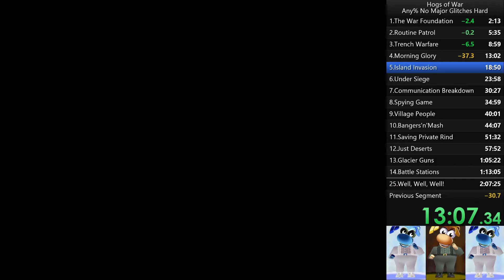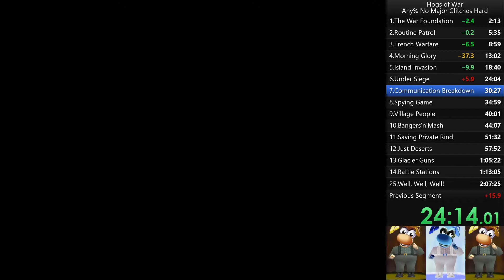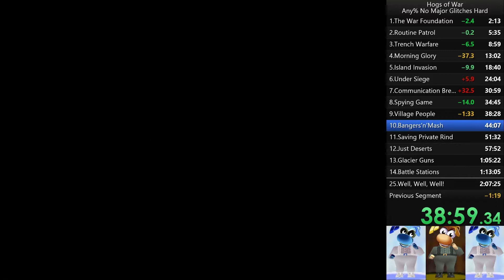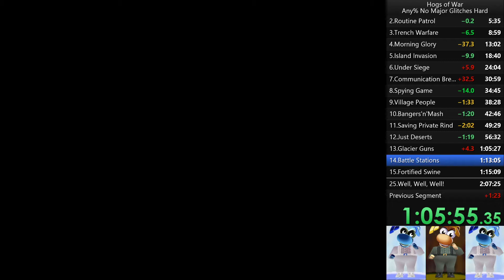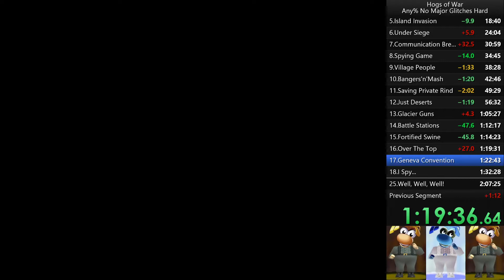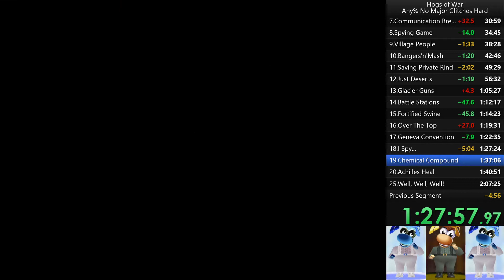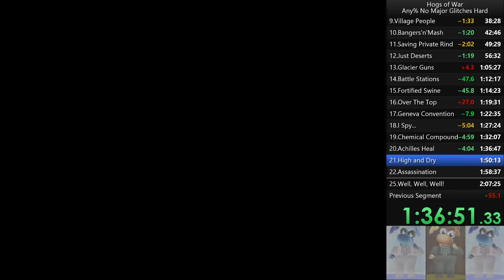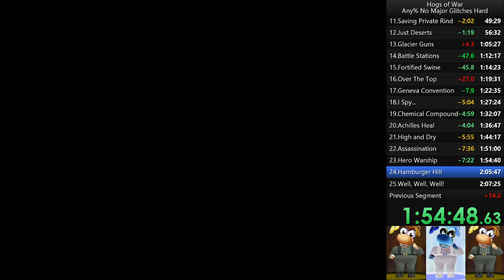Hogs of War: Any% NMG Hard (2:00:41) - EX-WR - Retimed - Obsolete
3rd ever run and feel like I got a few more levels to plan, and some helpful RnG which meant I didn't lose too many pigs. I get to rest for a while knowing this will be hard to beat.

0:00 The War Foundation
3:07 Routine Patrol
6:30 Trench Warfare
9:49 Morning Glory
13:55 Island Invasion
19:34 Under Siege
24:59 Communication Breakdown
31:56 Spying Game
35:36 Village People
39:24 Bangers'n'Mash
43:58 Saving Private Rind
50:20 Just Deserts
57:26 Glacier Guns
1:06:19 Battle Stations
1:13:06 Fortified Swine
1:15:32 Over The Top
1:20:28 Geneva Convention
1:23:35 I Spy...
1:28:23 Chemical Compound
1:32:55 Achilles Heal
1:37:49 High and Dry
1:45:25 Assassination
1:51:55 Hero Warship
1:55:30 Hamburger Hill
2:00:00 Well, Well, Well!

Improvements for next time.
Couple of things in Hogshead, but then a good level 4 kind of evened things out, so maybe 20s for the whole island save.
Mission 7 was pretty terrible, so over a minute to save here.
Mission 12, need to figure out why it was such a timeloss, but then it seemed fine without losing a pig.
Mission 13 need to pracitice this a lot as this is now the longest level.
Mission 14 even though I saved time, still big time save.
Mission 16 might no longer try jumping immediately, think I'm going to get the supertnt then try up to 2 jumps on the way to place tnt, so I can plan my time better.
Mission 20 might practice some more careful airstrike positions to get it down to 3-4 turns guaranteed.
Mission 24 find best first airstrike position again to reduce to 3 turns max.

Retiming: I count 5 extra frames at beginning, going back 5 frames from level complete screen I see time of: 2:00:41.840